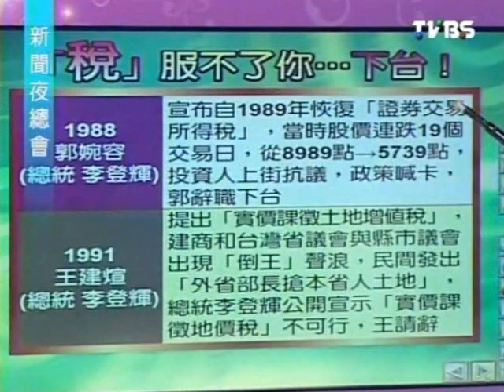新聞夜總會 20120312 pt.4/4